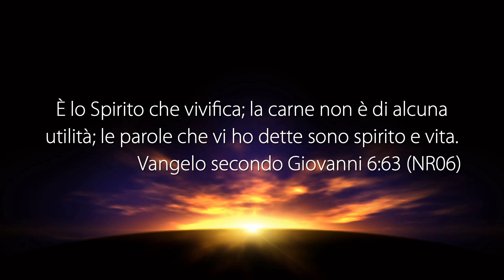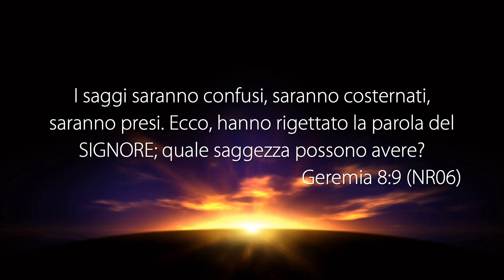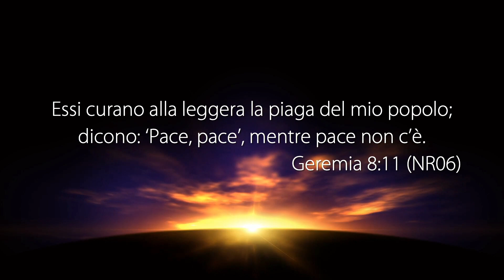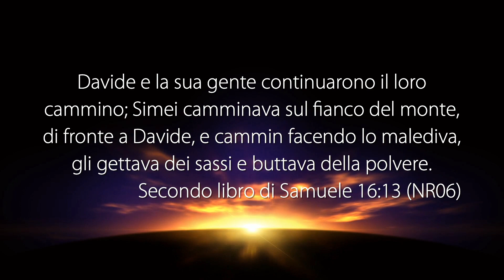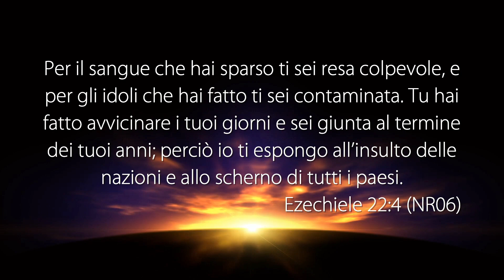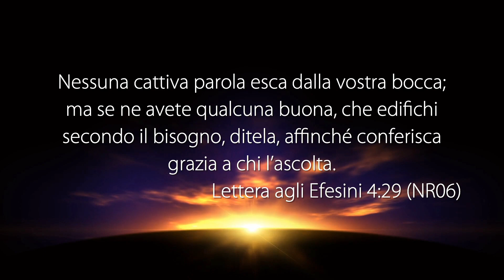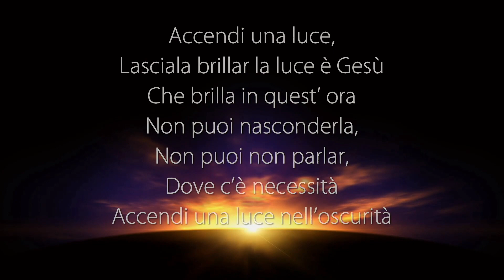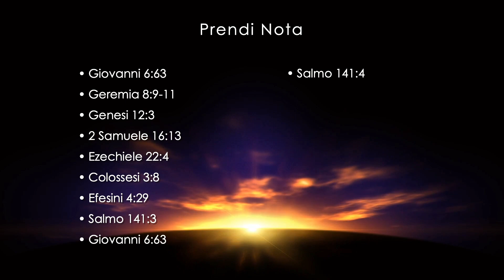La Voce del Pastore “LE MIE PAROLE SONO SPIRITO E VITA: GESÙ” - 07 Febbraio 2020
Riflessione Quotidiana registrata negli studi televisivi di Parole di Vita - Polla (SA) il 07 Febbraio 2020

Il Messaggio di Oggi: “LE MIE PAROLE SONO SPIRITO E VITA: GESÙ”

• Giovanni 6:63
• Geremia 8:9-11
• Genesi 12:3
• Galati 3:8
• 2 Samuele 16:13
• Ezechiele 22:4
• Ezechiele 22:7
• Ezechiele 22:9-11
• Colossesi 3:8
• Efesini 4:29
• Salmo 141:3
• Giovanni 6:63
• Salmo 141:4